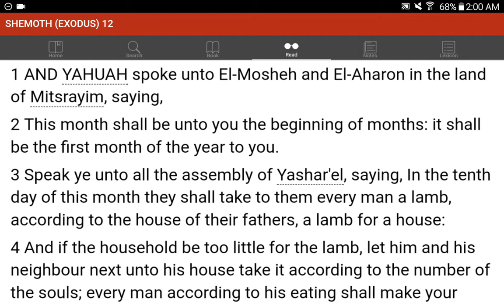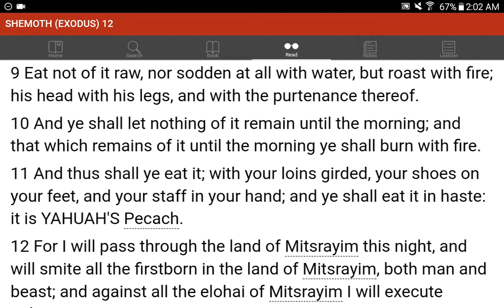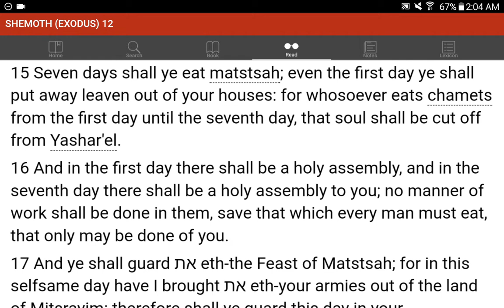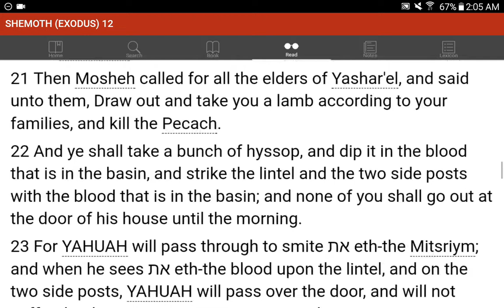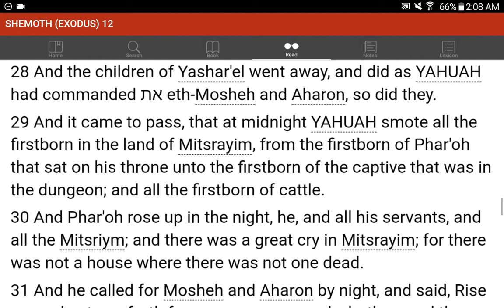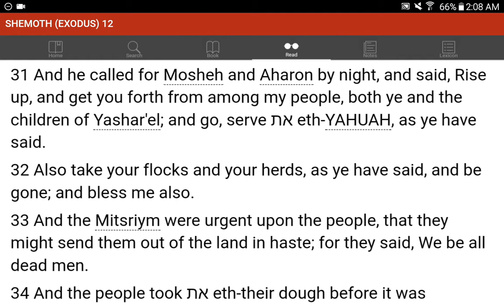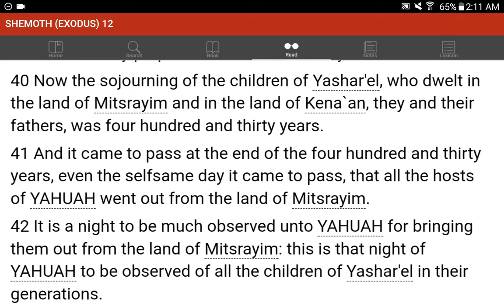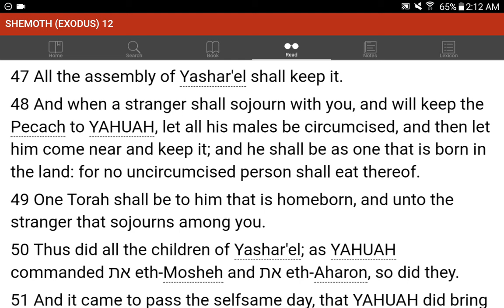💜h?™ "What's the MOST HELPFUL & SIMPLEST WAY that WORKS?"™ GIVE 1P/Month NOW! GCash